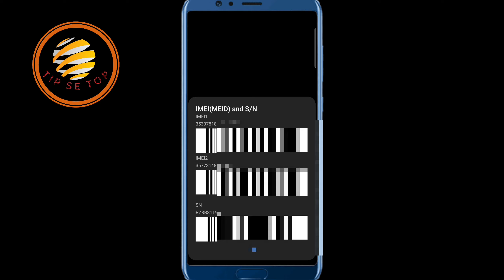Apne mobile ka IMEI number kaise dekhe || Mobile ka IMEI Number kaise check kare || IMEI code check